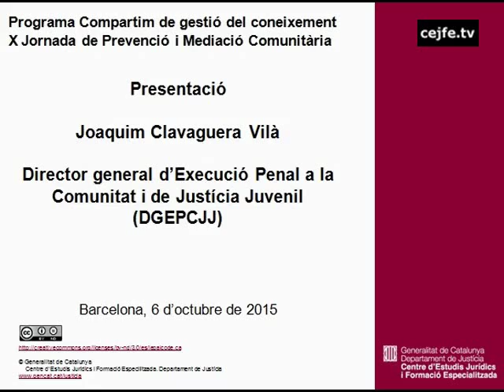Presentació de la X Jornada de Prevenció i Mediació Comunitària. J. Clavaguera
X Jornada de Prevenció i Mediació Comunitària. Presentació del llibre "Teixint complicitats. Metodologies de suport a la prevenció"
Presentació de la jornada, Joaquim Clavaguera, director general d'Execució Penal a la Comunitat i de Justícia Juvenil.